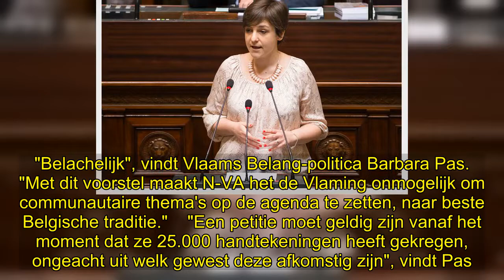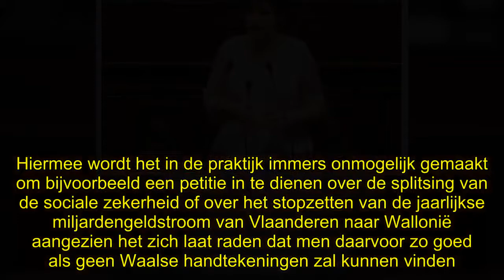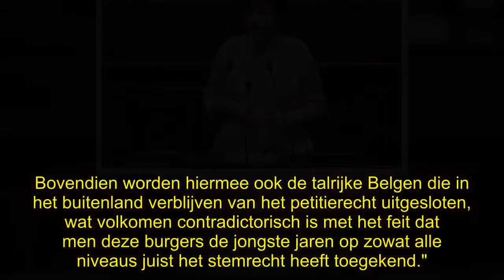✅ Vlaams Belang: "N-VA maakt het Vlamingen onmogelijk om burgerinitiatief te nemen"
✍ Vlaams Belang: "N-VA maakt het Vlamingen onmogelijk om burgerinitiatief te nemen"  Wie 25.000 handtekeningen verzamelt, kan binnenkort een wetsvoorstel op de agenda van het parlement zetten. Alleen: bij die 25.000 handtekeningen moeten er minstens 14.500 Vlamingen, 2.500 Brusselaars en 8.000 Walen zitten. "Belachelijk", vindt Vlaams Belang-politica Barbara Pas. "Met dit voorstel maakt N-VA het de Vlaming onmogelijk om communautaire thema's op de agenda te zetten, naar beste Belgische traditie."  ...